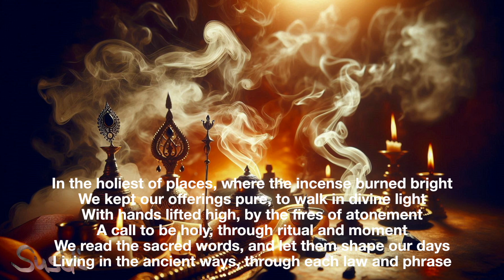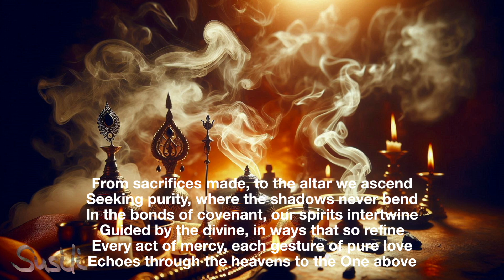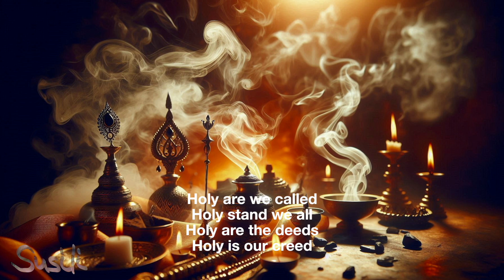Tora 3: Leviticus Song (3. Buch Mose) - music by KI-Susanne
Path of Purity

[Verse 1]
In the holiest of places, where the incense burned bright
We kept our offerings pure, to walk in divine light
With hands lifted high, by the fires of atonement
A call to be holy, through ritual and moment
We read the sacred words, and let them shape our days
Living in the ancient ways, through each law and phrase

[Chorus]
Holy are we called
Holy stand we all
Holy are the deeds
Holy is our creed

[Verse 2]
From sacrifices made, to the altar we ascend
Seeking purity, where the shadows never bend
In the bonds of covenant, our spirits intertwine
Guided by the divine, in ways that so refine
Every act of mercy, each gesture of pure love
Echoes through the heavens to the One above

[Bridge]
Through rituals and offerings, we've learned to seek the light
In the journey of devotion, we find what feels so right
A covenant eternal, written in our soul
Guiding us to wholeness, making us whole

Pfad der Reinheit

[Strophe 1]
An den heiligsten Orten, wo der Weihrauch hell brannte
Bewahrten wir unsere Opfergaben rein, um in göttlichem Licht zu wandeln
Mit hoch erhobenen Händen, durch die Feuer der Sühne
Ein Ruf, heilig zu sein, durch Ritual und Augenblick
Wir lesen die heiligen Worte und lassen sie unsere Tage prägen
Wir leben nach alten Sitten, durch jedes Gesetz und jeden Satz

[Refrain]
Heilig werden wir genannt
Heilig stehen wir alle
Heilig sind die Taten
Heilig ist unser Glaubensbekenntnis

[Strophe 2]
Von den erbrachten Opfern steigen wir zum Altar auf
Auf der Suche nach Reinheit, wo sich die Schatten nie beugen
In den Banden des Bundes verflechten sich unsere Geister
Geleitet vom Göttlichen, auf eine Weise, die so verfeinert
Jede Tat der Barmherzigkeit, jede Geste reiner Liebe
Hallt durch die Himmel zu dem Einen da oben

[Bridge]
Durch Rituale und Opfergaben haben wir gelernt, das Licht zu suchen
Auf der Reise der Hingabe finden wir, was sich so richtig anfühlt
Ein ewiger Bund, in unsere Seele geschrieben
Der uns zur Ganzheit führt und uns ganz macht

[Refrain]
Heilig sind wir genannt